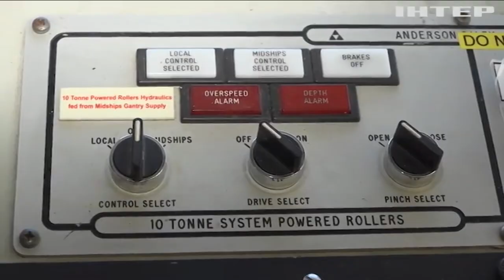Продовжують місію попри війну: як нині працює дослідна станція "Академік Вернадський"?